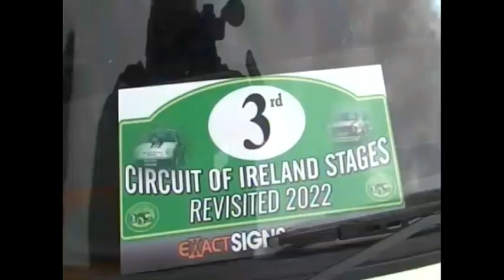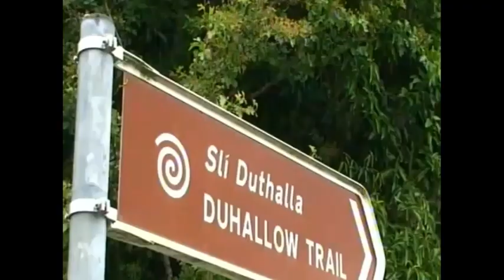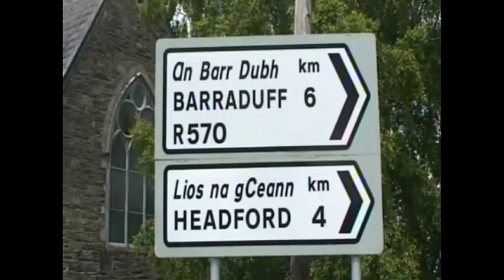Circuit of Ireland Stages Revisited 2022 Ran by Millstreet Vintage Club Sunday July 3rd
Circuit of Ireland Stages Revisited 2022 ran by Millstreet Vintage Club under the Guidance of COC Donie Lucey on Sunday July 3rd last the Event which started and finished in Millstreet Town,comprised of 3 Special Stages used in the Circuit of Ireland Rally in years gone by namely Gortnagane Mullaghanish and Mushera, the Event was open to All Vintage Classic and Rally Cars and had an attendance of well over 100 Cars, Pat Sullivan covered the Event and here is his Story on the Proceedings.